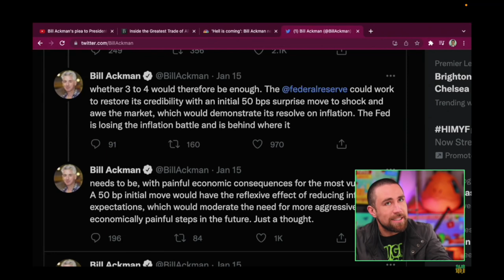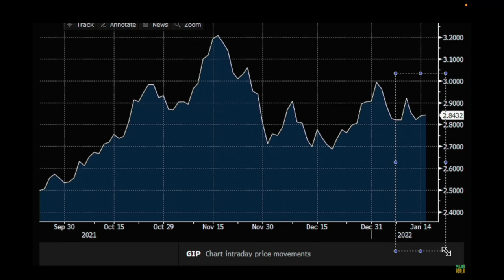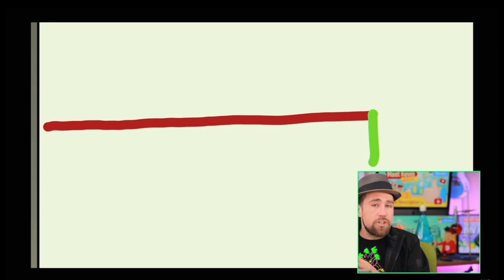Meet Kevin Rug Pulled Us / Stock Market Crash 2022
As The Stock Market Crash Continues A Short Few Days Ago Meet Kevin Called The Bottom To Only Rug Pull Us & Short The Stock Market Sell Off